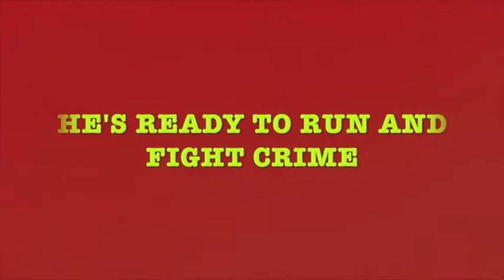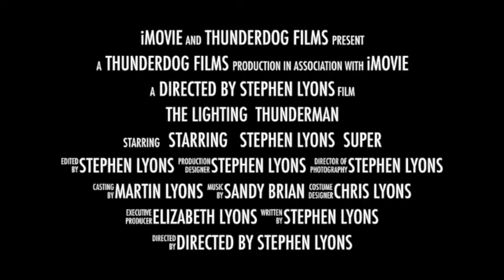the lighting thunder mam trailer by Stephen lyons a walk with production